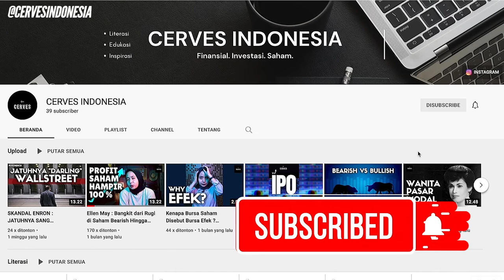Kapan Kita Bisa Terlalu Terlambat untuk Meraih Kesuksesan? | CERVES TAIKICHIRO MORI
Kesuksesan memang bukan hal mudah untuk diraih. Membutuhkan kerja keras dan kesabaran hingga kita berhasil berada di puncak kesuksesaan dimana investasi yang kita tanamkan membawa hasil kekayaan yang berlimpah.

Kali ini kita menghadirkan inspirasi kisah kesuksesan Taikichiro Mori yang berhasil membangun Perusahaan Reak Estate terbesar dari Jepang, Mori Building.

Kesuksesan besarnya tersebut baru diraihnya ketika ia memasuki usia senja.